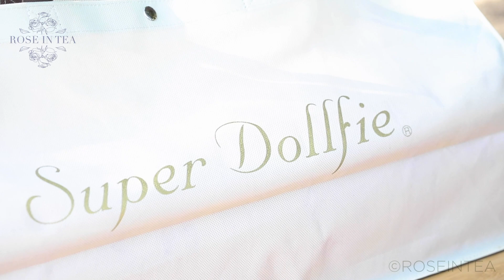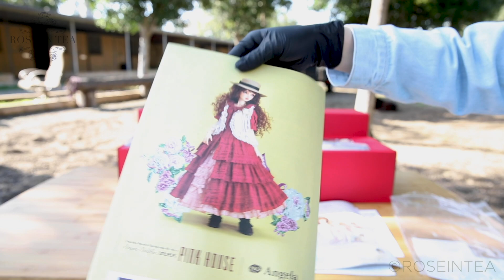BJD Volks SDGR Angela [PINK HOUSE] Unboxing / Box Opening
It's been a while since my last upload :O. I have has been quite busy recently, but I'm really happy with how this video turned out!

I have been really interested in collecting Volks recently and this model really caught my eyes. It has a more natural looking face, most of the time Volks tend to have larger eyes, but Pink House Angela has smaller eyes.

Also, Let me know what animals you are able to spot in the background! :D

PS: Please excuse some overexposed white T-T the sun was so bright.
♦ I also started crafting, and created some BJD eyes that I'm selling :)
【Music Credit】
Peritue: Soft Day 2
♦ camera used to film
♦ camera stand used to film